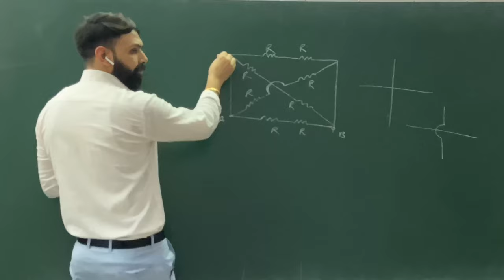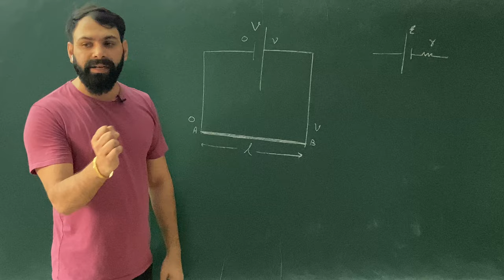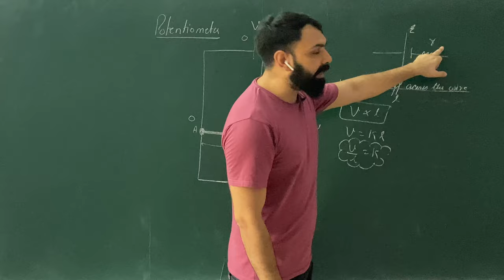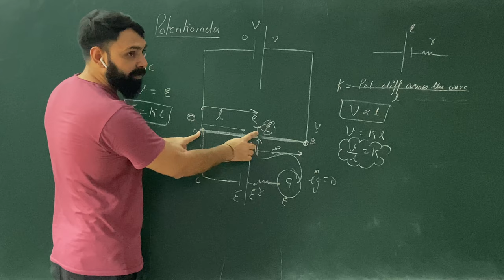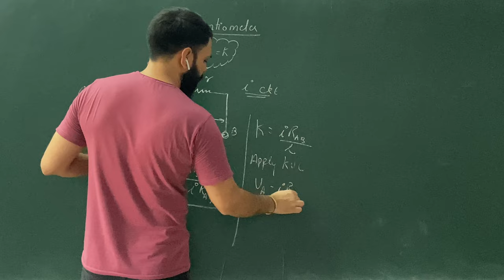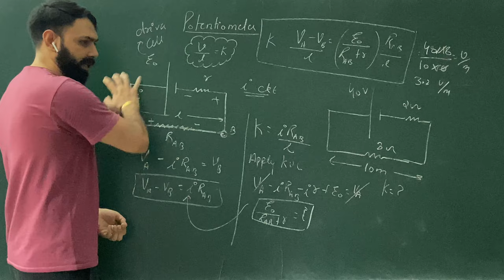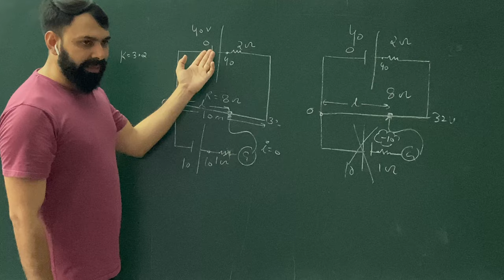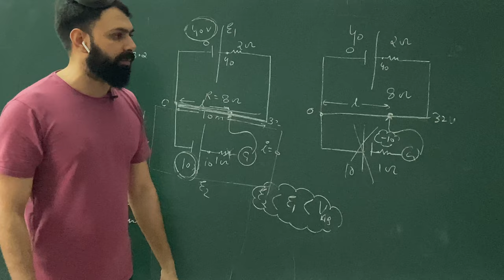L-12 |Concept Of Potentiometer | Calculation of EMF | Conceptual Question | By Vivek Tyagi Sir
A potentiometer is an instrument for measuring voltage or 'potential difference' by comparison of an unknown voltage with a known reference voltage. If a sensitive indicating instrument is used, very little current is drawn from the source of the unknown voltage. Since the reference voltage can be produced from an accurately calibrated voltage divider, a potentiometer can provide high precision in measurement. The method was described by Johann Christian Poggendorff around 1841 and became a standard laboratory measuring technique.[1]

In this arrangement, a fraction of a known voltage from a resistive slide wire is compared with an unknown voltage by means of a galvanometer. The sliding contact or wiper of the potentiometer is adjusted and the galvanometer briefly connected between the sliding contact and the unknown voltage. The deflection of the galvanometer is observed and the sliding tap adjusted until the galvanometer no longer deflects from zero. At that point the galvanometer draws no current from the unknown source, and the magnitude of voltage can be calculated from the position of the sliding contact.

L-6 |Circuit Theory | Concept Of KCL & KVL | By Vivek Tyagi Sir

Kirchhoff's Current Law, often shortened to KCL, states that “The algebraic sum of all currents entering and exiting a node must equal zero.” This law is used to describe how a charge enters and leaves a wire junction point or node on a wire.

Kirchhoffs Voltage Law or KVL, states that “in any closed loop network, the total voltage around the loop is equal to the sum of all the voltage drops within the same loop” which is also equal to zero. In other words the algebraic sum of all voltages within the loop must be equal to zero.